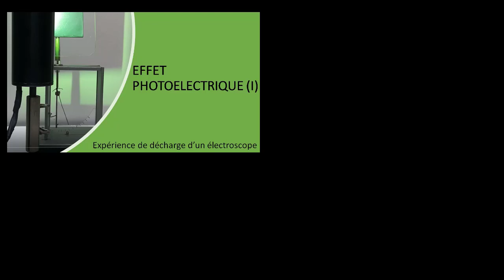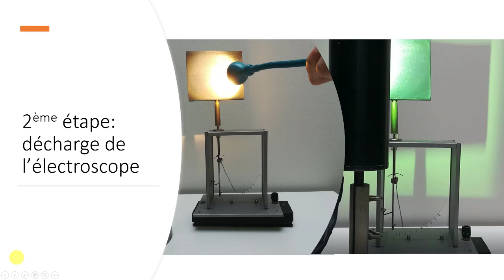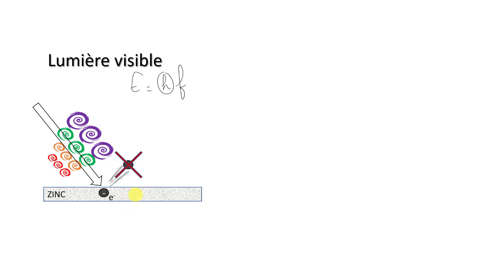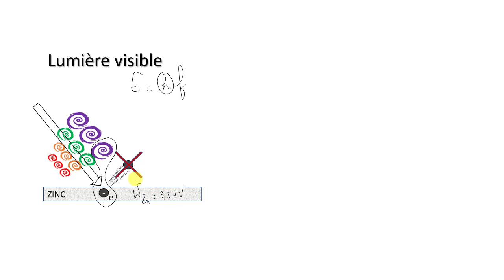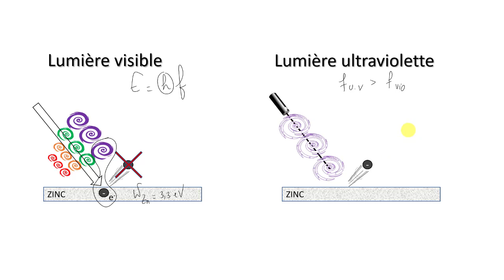Effet photoélectrique: décharge d'un électroscope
Pour connaitre les 7 outils mathématiques indispensables pour réussir en physique, cliquez